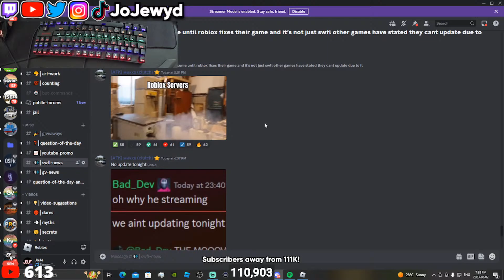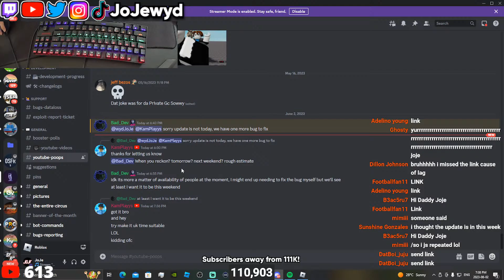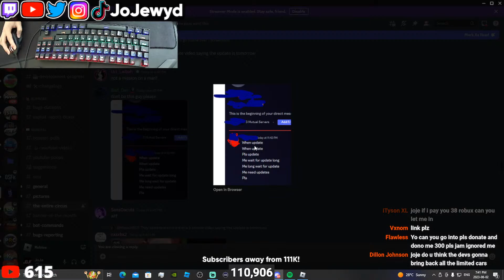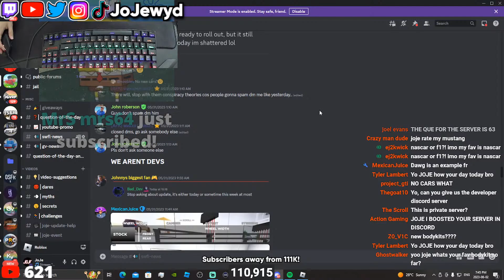Southwest Florida Is NOT Updating Today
YOOOO! In this video, I show you guys Southwest Florida Is NOT Updating Today.